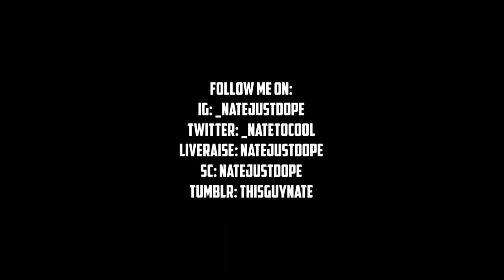REACTING TO Alabama Mass Band VS Magnolia Soldiers 2022 at independence Showdown Battle of the Bands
Follow Me On:
LiveMe: natejustdope
SC: natejustdope